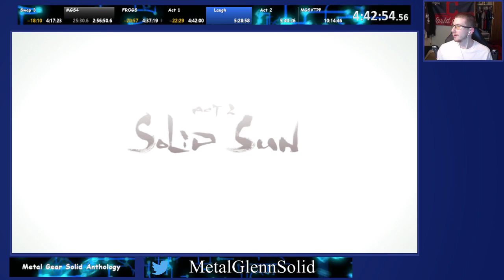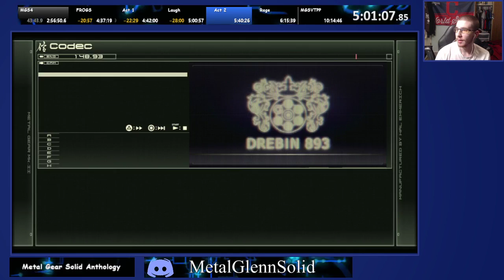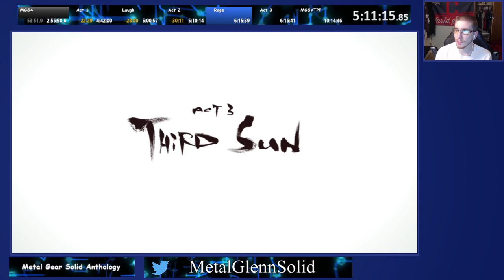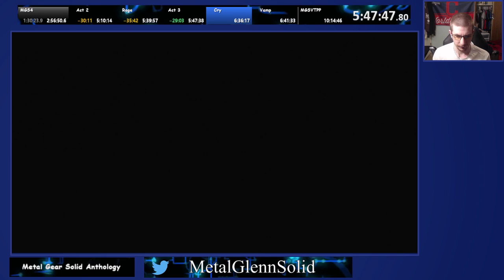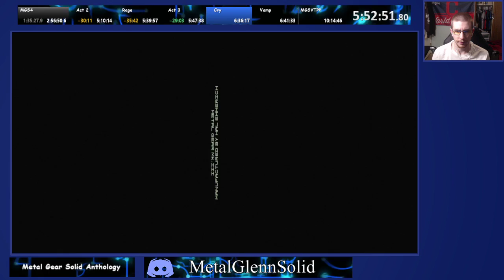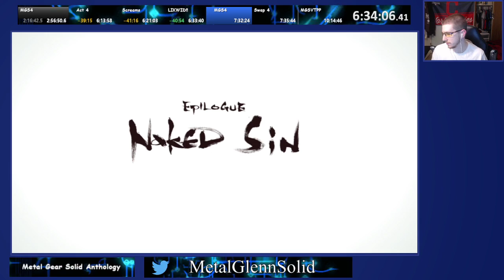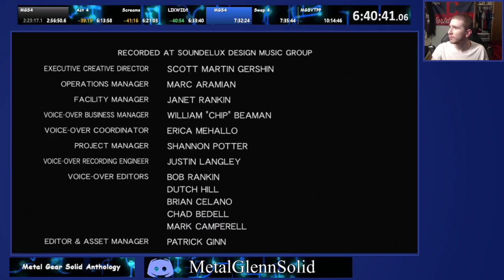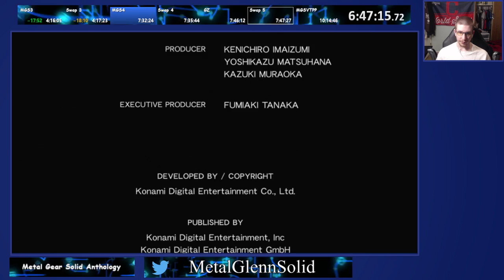MGS4 Solid Normal in 2:28:26